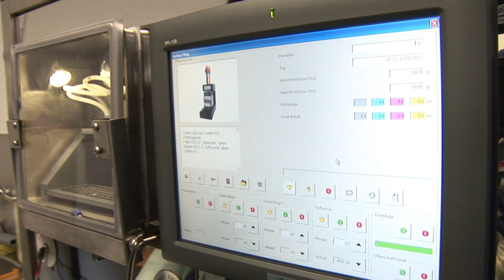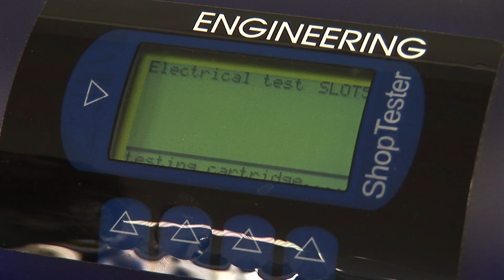Pelikan Inkjet Cartridge Refill Machine